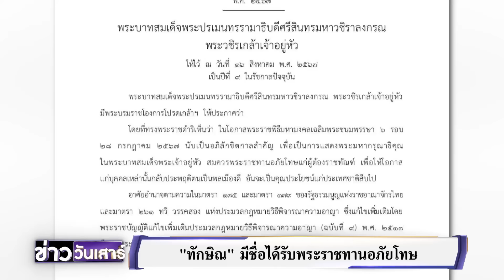ชี้หาก “ทักษิณ” ครอบงำ “เพื่อไทย” เสี่ยงถูกร้องยุบพรรค | ข่าววันเสาร์ | สำนักข่าววันนิวส์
อาจารย์ปริญญา ชี้โจทย์ใหญ่ของนายทักษิณ จะวางหมากอย่างไร จะออกหน้าช่วยนางสาวแพทองธารเต็มที่ ก็ต้องระวังว่าจะกลายเป็นคนที่ครอบงำสั่งการพรรคเพื่อไทย จนอาจจะนำไปสู่การถูกร้องยุบพรรคหรือไม่